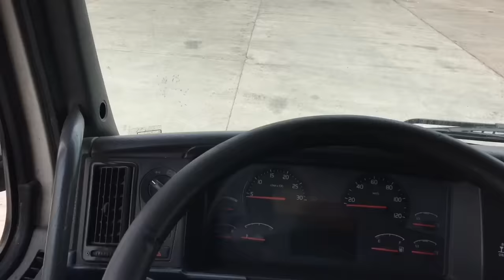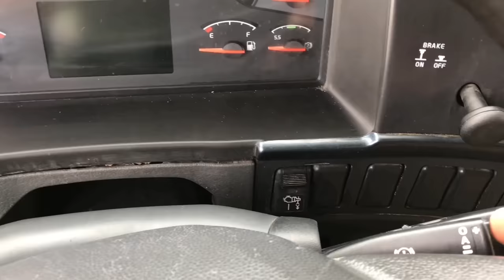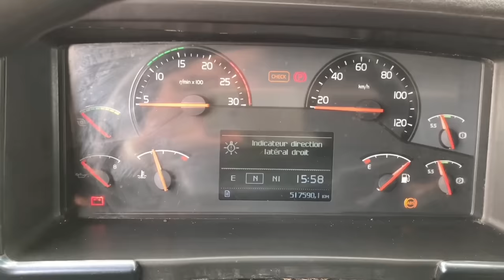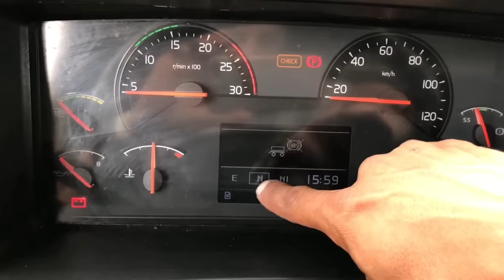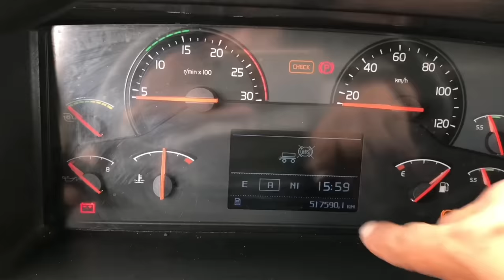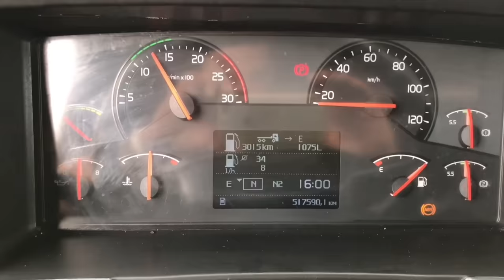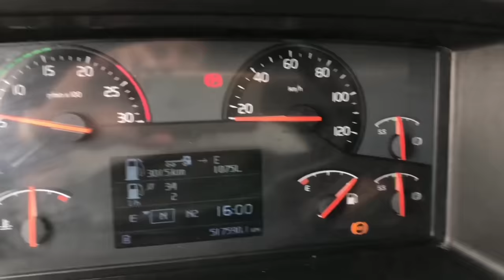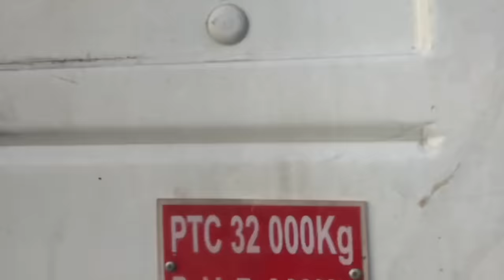كفاش تعلم السياقة🚛🚚بسهولة (رمورك)أموور واضحة معااالم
لسلام عليكم ورحمة الله مرحبا بكم على قناتي
 Youssef Amlou
المرجوا الإشتراك على القناة فضلا وليس أمرا
قناتي مختصة بكل ما هو رياضي وصحي بحيت أقدم لكم نصائح جد مهمة للحصول على لياقة بدنية رائعة و للمرور قدما من أجل جسم قوي وجذاب
كما أقترح عليكم عروض خاصة بأتمنة مناسبة من أجل تمارين رياضية مباشرة على واتساب ببيتك